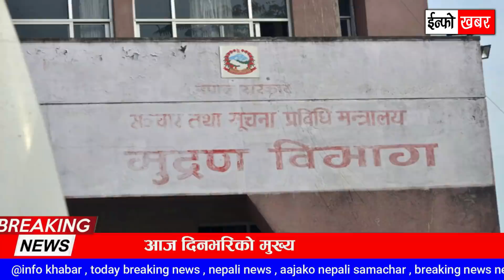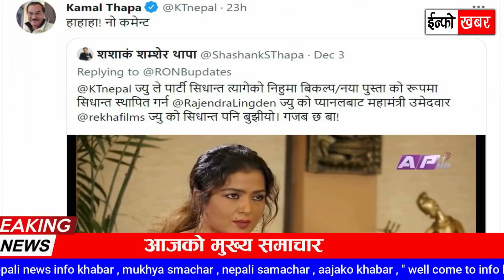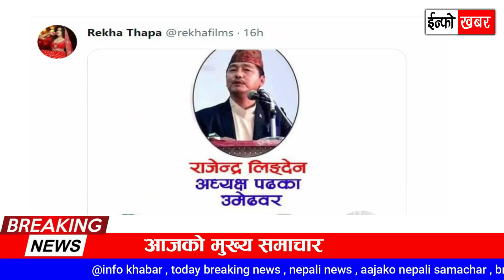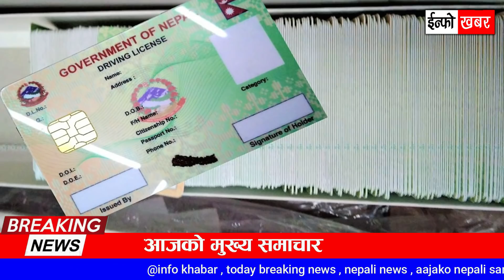NEWS 🔴 भोलि १९ गतेबाट देशभर | ओमिक्रोन आयो,लकडाउन सुरु, हवाई उडान ठप्प,२५ वटा IPO आउदै, नाकामा कडाई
NEWS 🔴 भोलि १९ गतेबाट देशभर | रेखाको आक्रोश, ओमिक्रोन आयो, हवाई उडान ठप्प,२५ वटा IPO आउदै, नाकामा कडाई, लकडाउन सुरु,घट्यो तेलको भाउ, बाक्लो हुस्सु , रेल चल्ने मिति सर्यो

TOPIC :

  - कमल थापाविरुद्ध अझै मरेन रेखा थापाको रिस, सामाजिक सञ्जालमा लेखेको लेख्यै
  - रेल चलाउन कानुनी रूपमा बाटो खुला भए पनि सञ्चालनको सुरसार समेत देखिएन
  - कोभिड ओमिक्रोन भेरिअन्ट : नेपाली विद्यार्थीलाई पढाइ छुट्ने
  - चिन्ता र श्रमिकलाई रोजगारी गुम्ने डर
  - कोरोना प्रभावित अपाङ्गता भएका व्यक्तिलाई राहत वितरण
  - नाकामा तीनपुस्ते माग्दै एसएस
  - बाक्लो हुस्सुका कारण काठमाडौं विमानस्थल बन्द
   - भद्रगोल सिंहदरबारको १० तस्वीरहरु, नो पार्किंग र अस्तब्यत
   - सोमबारसम्म पर्वतारोहण, हवाइ यात्राजस्ता गतिविधि नगर्न मौसमविदहरुको आग्रह
   - २५ वटा कम्पनीको आईपीओ आउँदै
   - ओमिक्रोनका कारण अहिलेसम्म कसैको ज्यान गएको छैनः डब्ल्यूएचओ
   - चितवनमै आजदेखि ‘स्मार्ट लाइसेन्स नवीकरण हुने
   - नेपालले भारत सरकारसँग जीटुजीमार्फत मल खरिद गर्ने तयारी
   - राप्रपा महाधिवेशनको बजेट ३ करोड, प्रतिनिधिलाई दिनको १५ सय
   - बङ्गालको खाडीमा जवाद सामुद्रिक चक्रवात : नेपालमा प्रत्यक्ष प्रभाव नपर्ने
   - यस्तो बन्दैछ भैंसेपाटीमा मन्त्री क्वार्टर
   - बाँकेको नरैनापुरमा छात्रालाई निःशुल्क साइकल
   - विश्व बजारमा लगातार छैटौं साता घट्यो तेलको भाउ
   - पर्यटन बोर्डको बजेट : हिप्पी ट्रेल खोज्ने, आरोहीलाई सम्मान गर्ने

🔴  Video by Info khabar news
🔴 Nepali all news updates
🔴 Today news